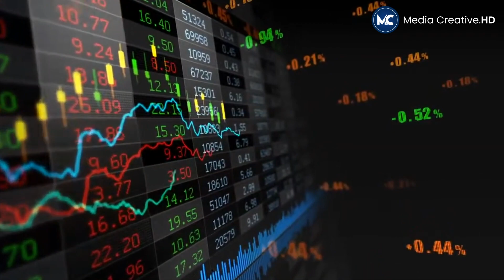Stretching 4000 Miles, China Built The Longest Power Grid Ever Created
China's remarkable achievement in constructing the world's longest power grid, stretching an impressive 4000 miles, stands as a testament to its engineering prowess.